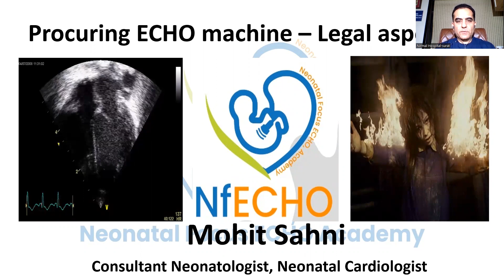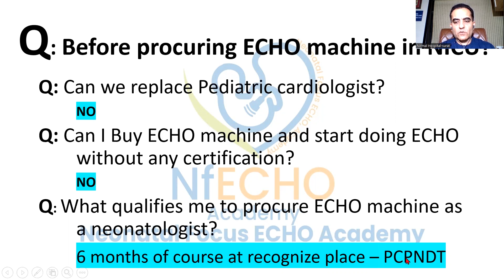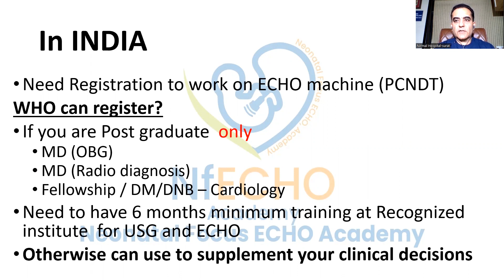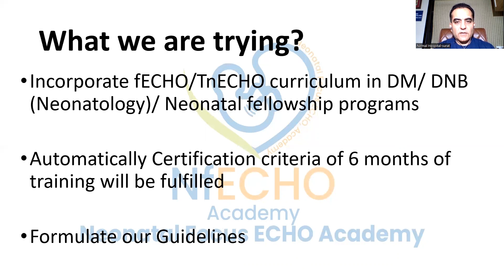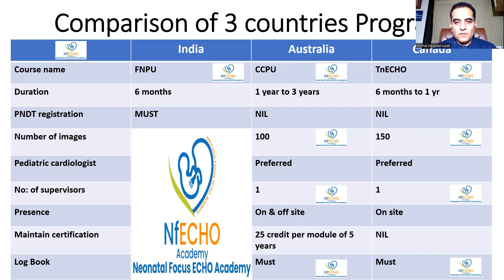Legal aspects before procuring ECHO Machine - by Dr. Mohit Sahni (Neonatal Cardiologist)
Planning to purchase a new ECHO Machine?

You must know some important aspects before purchasing! must what this video by Dr. Mohit Sahni to get an idea about it.

👉NfECHO Neonatal ECHO academy based in Surat, India, provides a platform for the Neonatologist, Pediatrician, and budding Pediatric cardiologist to learn Neonatal ECHO.

✔It is headed by Dr. Mohit Sahni, a Neonatal cardiologist trained in Premium institutes of India, Australia, and Canada.

✅We provide:
Six-month certified Hybrid (Online + Physical)
Complete Online and short Physical Courses
Boarding and logging (Chargeable) are provided for outstation candidates.

pcpndt
neonatal echo
neonatal hemodynamics
targeted neonatal echocardiography
neonatal echocardiography
Neonatal Echo training
Pediatric Echo course
pediatric echocardiography training in India
pediatric echocardiography course 2022
Certificate course in echocardiography online
Echocardiography course near me
Pediatric echo protocol
Pediatric Echocardiography book
newborn echocardiogram
Functional echo in neonates
neonatal echo
neonatal training
pediatric echo
neonatal echocardiography course
pediatric 2d echo
pediatric echocardiography
echo pediatrics
neonatal echocardiography
free online neonatal courses
pediatric echocardiography views
neonatal courses 2021
neonatal online training and education
newborn echocardiogram
targeted neonatal echocardiography
free online certificate courses in neonatal
neonatal short courses
online neonatal courses for doctors
neonatal echo course 2021
neonatal online courses
neonatal echo course
neonatal certification course
nrp certification classes near me
neonatal resuscitation certification
nrp certification classes
neonatal resuscitation program near me
neonatal intensive care course
neonatal cranial ultrasound course 2021